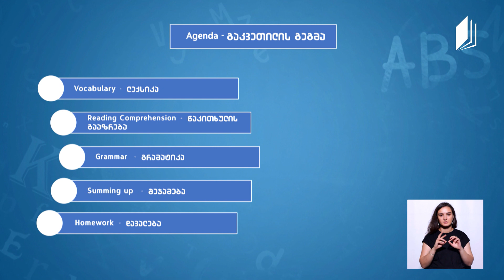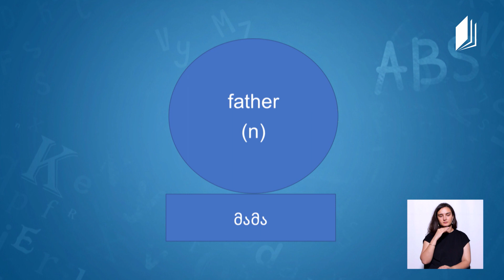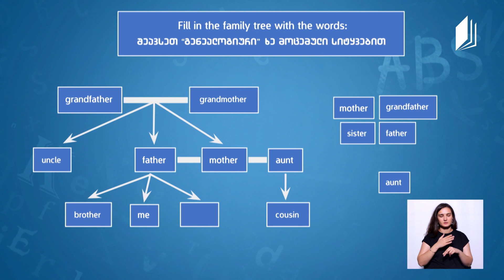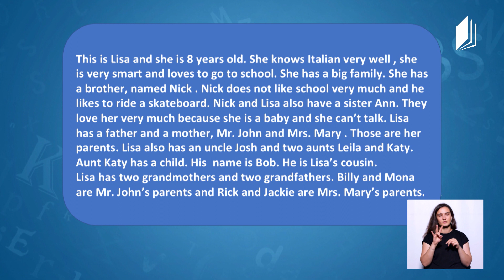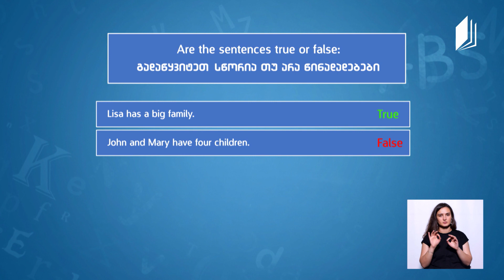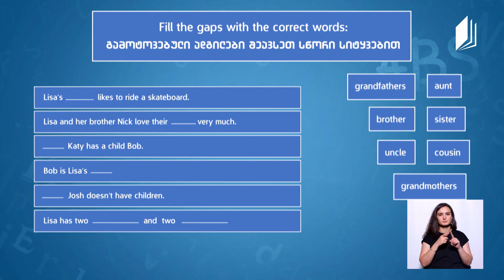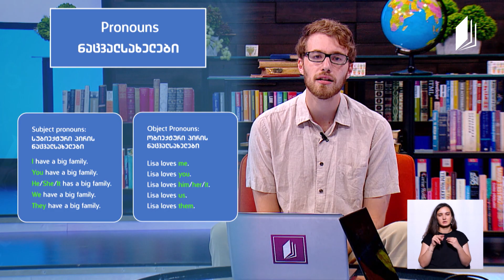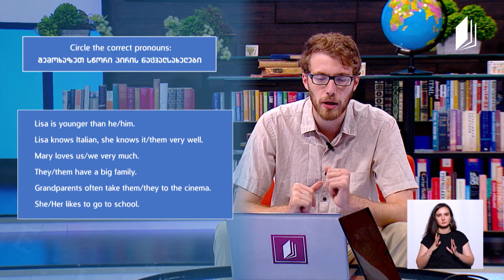ზოგადი ინგლისური / General English A1+ - Family Members / Subject and object pronoun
თემა: ოჯახის წევრები / სუბიექტური და ობიექტური პირის ნაცვალსახელები
Family Members / Subject and object pronoun
მასწავლებლები: ზაკ ერიქსონი და ელენე შენგელია